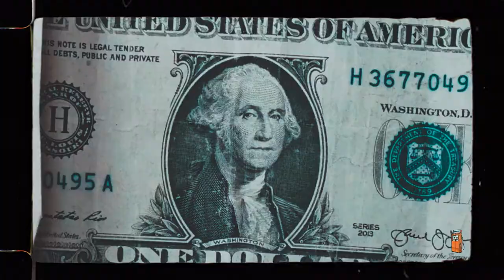Hurricane Dan Fischer - Love Was Cool (Official Music Video)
Hurricane Dan Fischer - Love Was Cool (Official Music Video) - OUT NOW!

Credits:
Lyrics: Andile Ngema
Music Production: Hurricane Dan Fischer, Halo Yagami
Cam Assist: Inno Magubane
DOP: Inno Maguban
Editing: Siyanda Zondo

Better off silent is a platform that supports & pushes forward high-quality, yet-to-be-recognized artists & content in the fields of Hip-Hop culture & music. Working under an overall ideology of a community - building & progressing with the artists, and helping each other to grow.